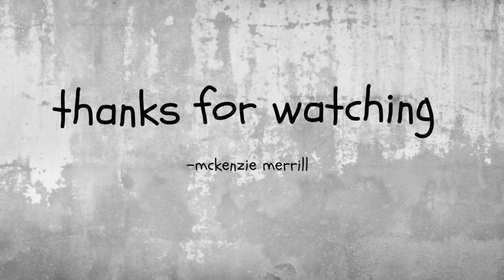The Car of a Hoarder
my car was really messy and needed some love. so i cleaned out and made you watch it. i appreciate it.

I don’t own the songs in this video, even though that would be really cool. sorry. copyright goes to the owner.

sub count: 639 THANK YOU I LOVE YOU ALL